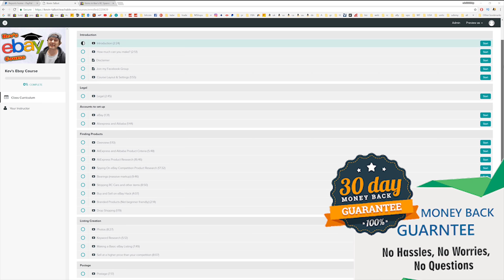(VOMIT WARNING) Traxxas UDR Nails DOG POOP RC Car Fail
My Gear
Cameras Canon 70d, sony RX100,  Samsung Galaxy s7, s9, gopro hero 6, hero 5 session,
PC: i9 64gb 1080ti 3x M.2ssd    Premiere pro cc